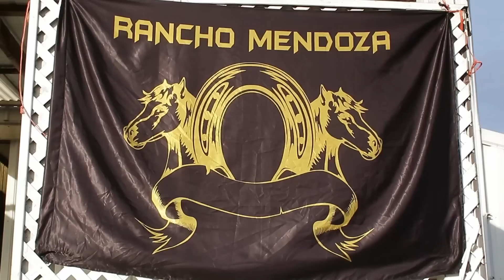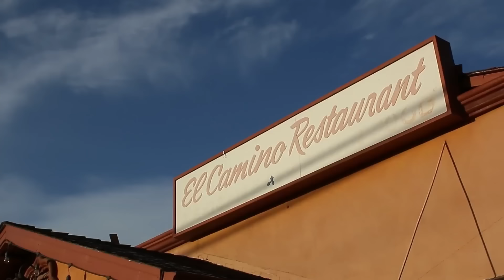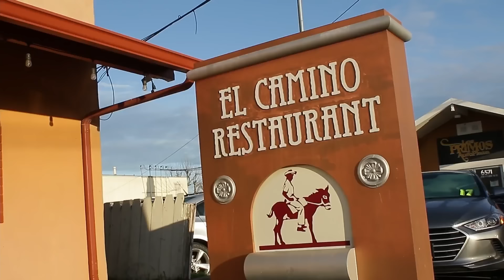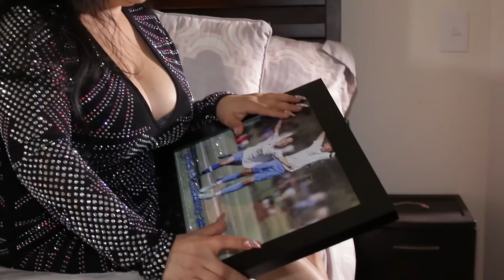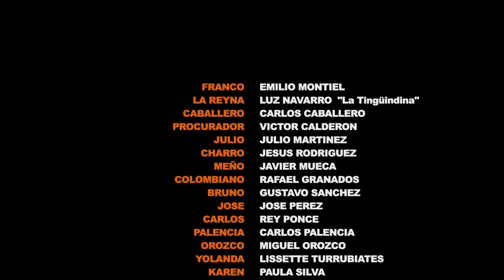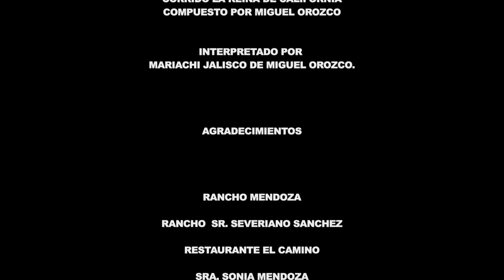La Reyna del Norte🎬 Película Completa en Español